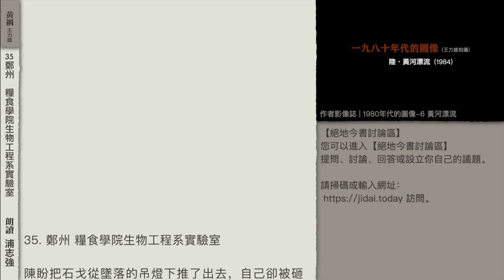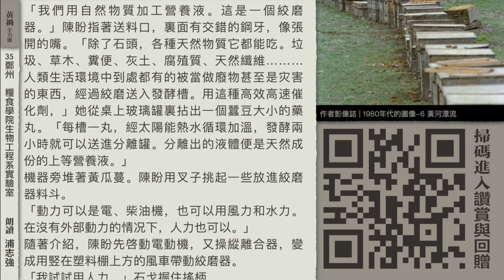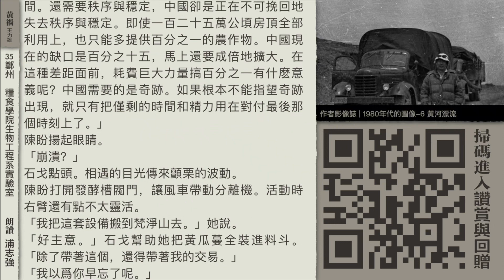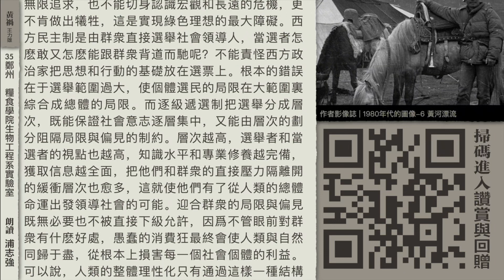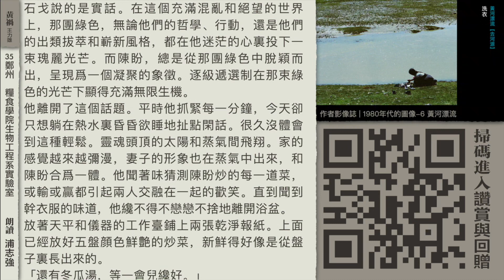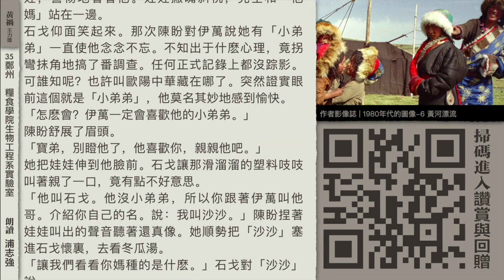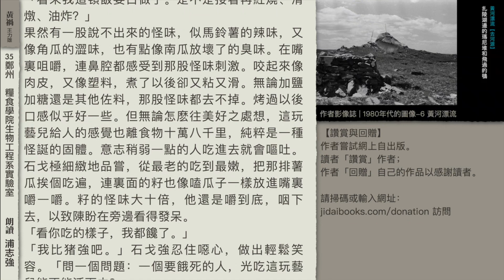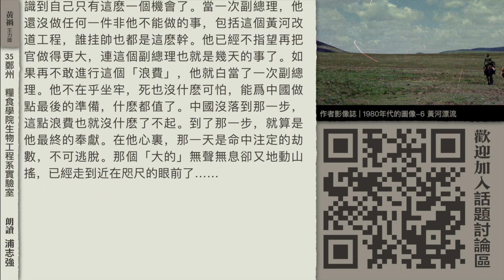【黃禍27】不做這個「浪費」就白當了一次副總理 | 王力雄著，浦志強朗讀【禁書】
逐級遞選制不是任何一個目的地，而是無止境前進路上的一輛好車，準確無誤地自動駕駛，載著人類一站一站走下去。